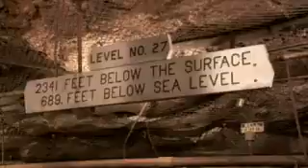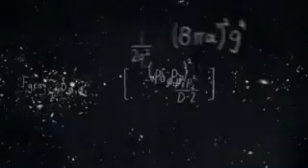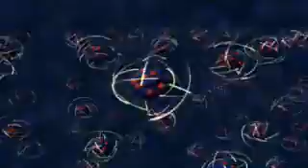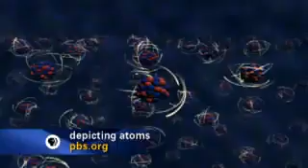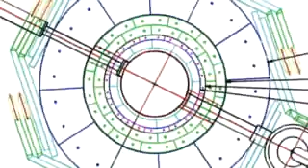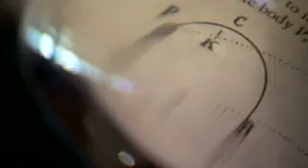Dark Matter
Now its turns out that most of the universe is held together by a mysterious, invisible substance. And that's the Dark Matter.
In astronomy and cosmology, dark matter is matter that is inferred to exist from gravitational effects on visible matter and background radiation, but is undetectable by emitted or scattered electromagnetic radiation. Its existence was hypothesized to account for discrepancies between measurements of the mass of galaxies, clusters of galaxies and the entire universe made through dynamical and general relativistic means, and measurements based on the mass of the visible "luminous" matter these objects contain: stars and the gas and dust of the interstellar and intergalactic media.